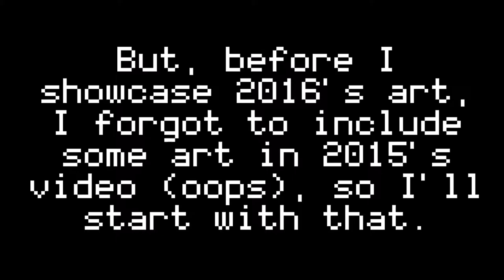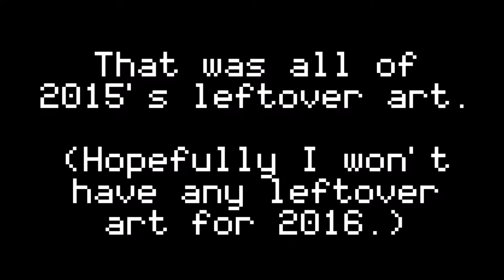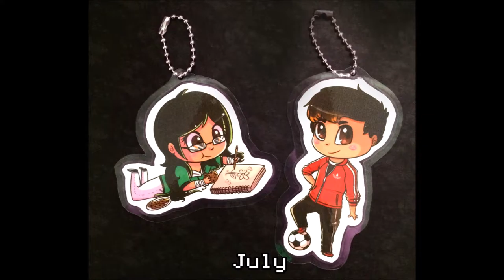TONS OF ART FROM 2016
This video is a bit more organized than videos I've made the past two years. In 2015, I forgot to include some art in my 2015 video, so I jammed it in here.

There's about 400 pieces of art in here, about 300 from 2016. For some reason, not all of my art got fit into this video. Some of them were left out during the importing process and I didn't realize it before I finalized the video. Oh, well. I'm not editing this thing again.

This video is also a bit better because I tried to sync up the pictures to the beat of the music (although Windows Movie Maker has a bit of a lag so some parts may be off).

Most of the art in this video were commissioned pieces. Thanks to everyone who commissioned me!

"Can You Really Cal This a Hotel, I Didn't Receive a Mint on My Pillow" by Toby Fox
"Anime Bae" by Sushi Killer
"Grape Soda" by Snail's House
"Cloud Nine" by Grant Bowtie